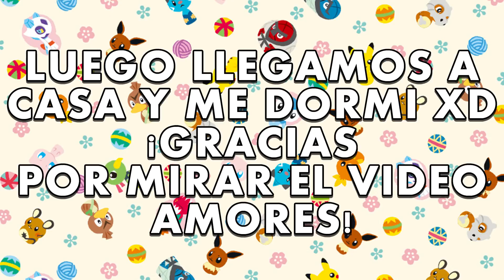CASI MUERO EN LA MONTAÑA!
Me fui de excursión y casi muero en la montaña!!! Recuerden activar las notificaciones amores!